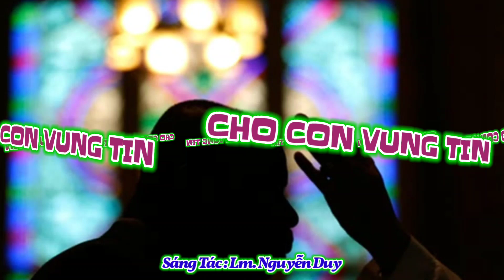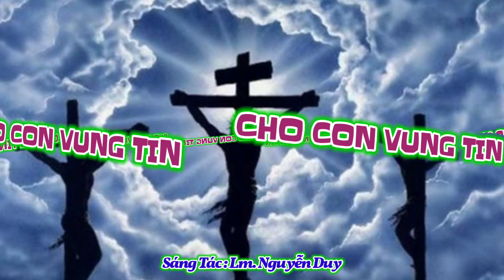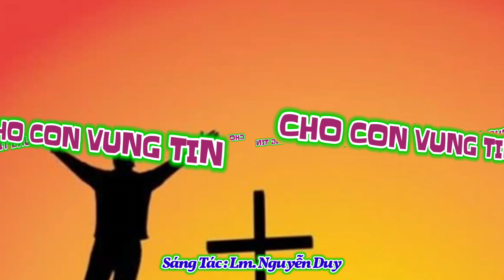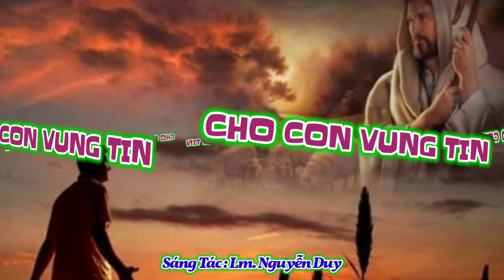(Hong) Cho Con Vững Tin - Lm. Nguyễn Duy